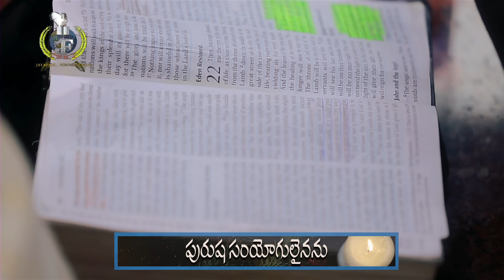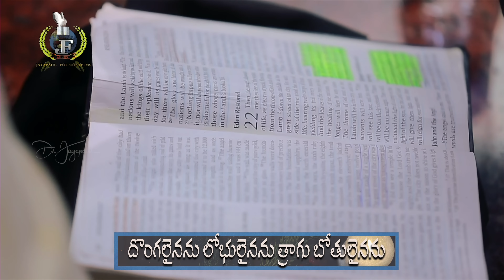ప్రభువు ఇచ్చే జీతం గురించి ఆలోచించావా? || Manna Manaku 1619 || DrJayapaul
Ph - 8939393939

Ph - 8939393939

Dr Jayapaul